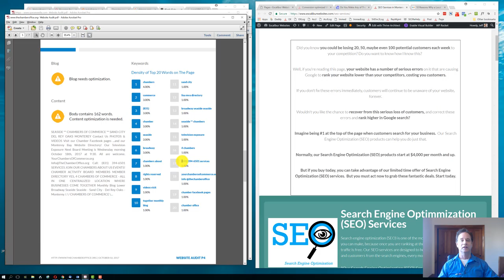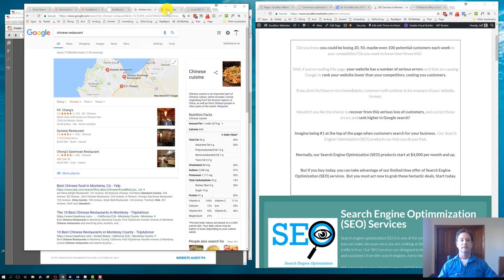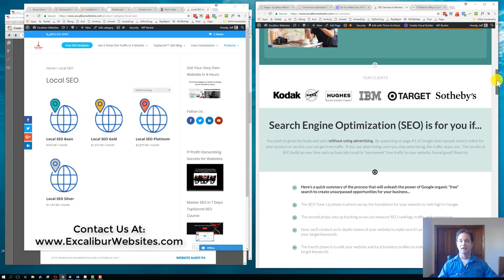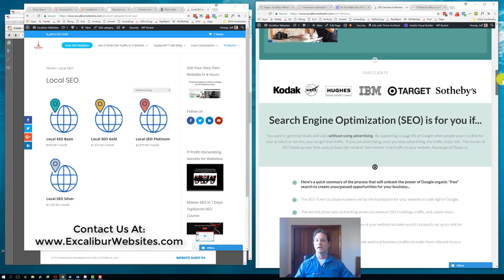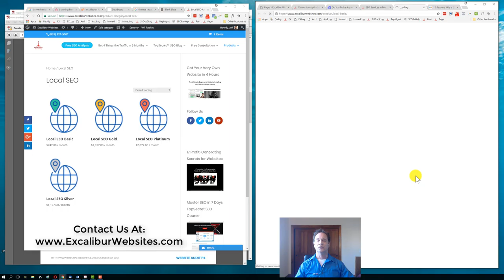Get Found Online with an SEO Audit to Fix Serious Errors